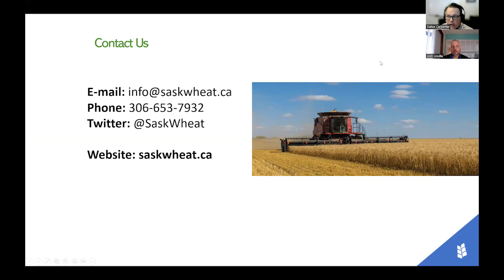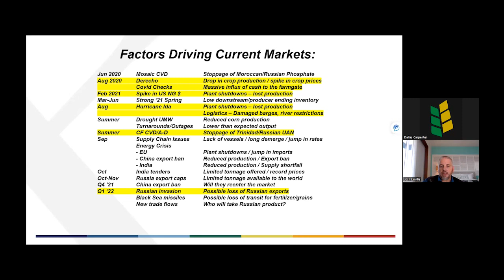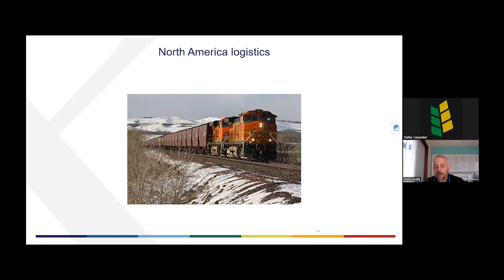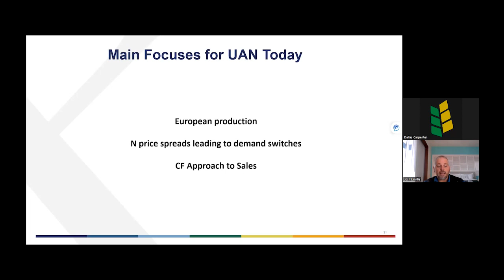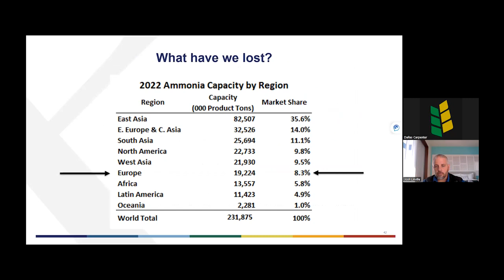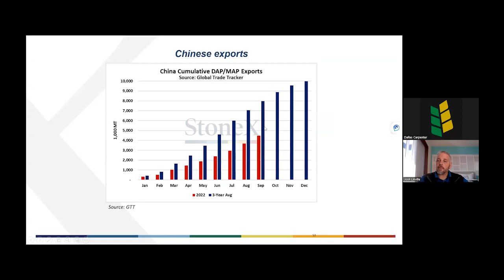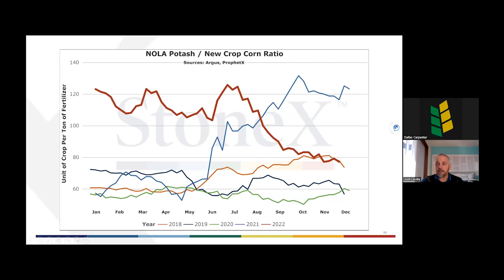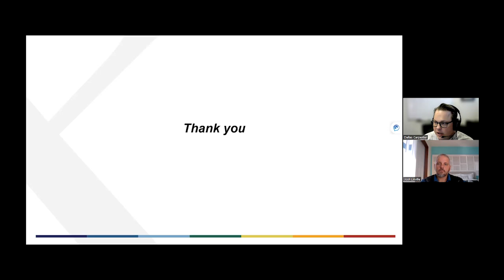2023 Fertilizer Market Outlook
Sask Wheat's first webinar of the 2022-23 crop year is an outlook on the international fertilizer market with Josh Linville, the Vice President of Fertilizer for StoneX Financial Inc. - FCM Division. Josh gives insight into the volatile fertilizer markets from the past few years and where markets may be going from here, including an NPK fertilizer outlook from national and international perspectives.